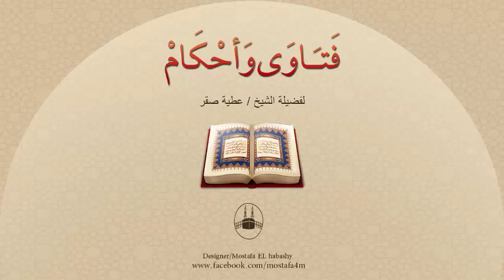كلما زارتنا زميلة زوجتى يحدث لنا ضرر فهل نطردها أم ماذا نفعل ؟